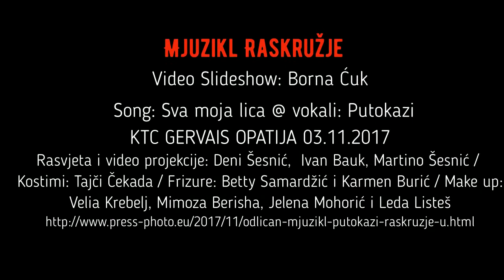Mjuzikl Raskružje PUTOKAZI @ KTC Gervais Opatija, 03.11.2017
Scena: KTC Gervais Opatija, 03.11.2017
Slideshow creator: Borna Ćuk

Rasvjeta i video projekcije: Deni Šesnić,  Ivan Bauk, Martino Šesnić Kostimi: Tajči Čekada
Frizure: Betty Samardžić i Karmen Burić
Make up: Velia Krebelj, Mimoza Berisha, Jelena Mohorić i Leda Listeš